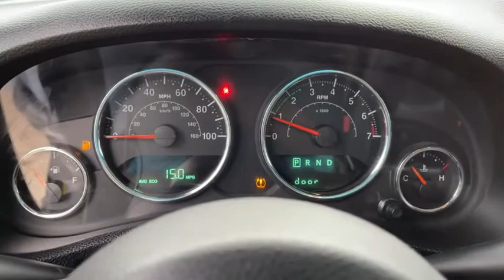2015 Jeep Wrangler_Unlimited Worthington, Columbus, Westerville, Powell, Delaware PXA517936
Black Clearcoat Used 2015 Jeep Wrangler_Unlimited available in Worthington, Ohio at Mark Wahlberg Chevrolet of Worthington. Servicing the Westerville, Powell, Delaware area.

700 E. Dublin-Granville Road

Clean CARFAX.Black Clearcoat 2015 Jeep Wrangler Unlimited Sahara 4WD 5-Speed Automatic 3.6L V6 24V VVT 16/20 City/Highway MPG
ENGINE: 3.6L V6 24V VVT  (STD),BLACK  CLOTH BUCKET SEATS  -inc: adjustable head restraints,QUICK ORDER PACKAGE 24G  -inc: Engine: 3.6L V6 24V VVT  Transmission: 5-Speed Automatic (W5A580),RADIO: UCONNECT 430N CD/DVD/MP3/HDD/NAV  -inc: 6.5 Touch Screen Display  Remote USB Port  GPS Navigation  SiriusXM Travel Link (subscription required)  40GB Hard Drive w/28GB Available,TRAILER TOW GROUP  -inc: Class II Receiver Hitch  Trailer Tow w/4-Pin Connector Wiring,BLACK CLEARCOAT,DUAL TOP GROUP  -inc: Black 3-Piece Hard Top If ordering without AEM (Dual Top Group)  the black soft top will not be included  Freedom Panel Storage Bag  Rear Window Defroster  Rear Window Wiper/Washer  Delete Sunrider Soft Top  Premium Black Sunrider Soft Top,3.73 REAR AXLE RATIO,WHEELS: 18 X 7.5 POLISHED SATIN CARBON  (STD),TRANSMISSION: 5-SPEED AUTOMATIC (W5A580)  -inc: Tip Start  Hill Descent Control,REMOTE START SYSTEM,ALPINE 9-SPEAKER W/ALL WEATHER SUBWOOFER  -inc: Amplified 552W 9 speaker  including subwoofer,Four Wheel Drive,Power Steering,ABS,4-Wheel Disc Brakes,Brake Assist,Brake Actuated Limited Slip Differential,Aluminum Wheels,Tires - Front All-Terrain,Tires - Rear All-Terrain,Conventional Spare Tire,Convertible Soft Top,Tow Hooks,Tow Hooks,Heated Mirrors,Power Mirror(s),Privacy Glass,Intermittent Wipers,Variable Speed Intermittent Wipers,Rollover Protection Bars,Running Boards/Side Steps,Power Door Locks,Automatic Headlights,Fog Lamps,AM/FM Stereo,CD Player,Satellite Radio,MP3 Player,Auxiliary Audio Input,Requires Subscription,Steering Wheel Audio Controls,Auxiliary Audio Input,Pass-Through Rear Seat,Rear Bench Seat,Adjustable Steering Wheel,Trip Computer,Power Windows,Leather Steering Wheel,Keyless Entry,Power Door Locks,Cruise Control,A/C,Cloth Seats,Bucket Seats,Auto-Dimming Rearview Mirror,Driver Vanity Mirror,Passenger Vanity Mirror,Floor Mats,Power Windows,Power Door Locks,Trip Computer,Security System,Engine Immobilizer,Traction Control,Stability Control,Traction Control,Tire Pressure Monitor,Driver Air Bag,Passenger Air Bag,Passenger Air Bag Sensor,Child Safety Locks